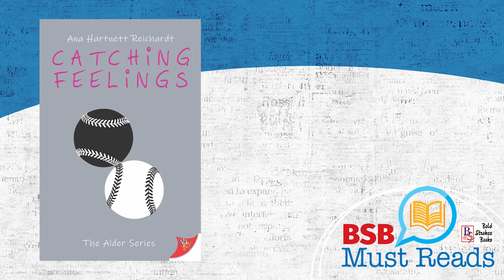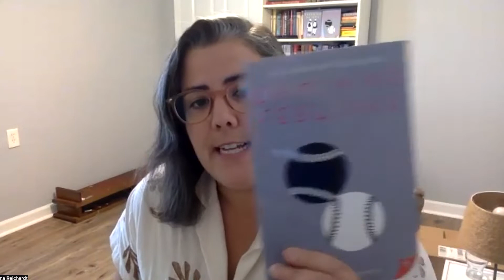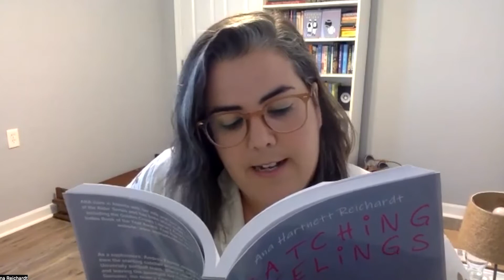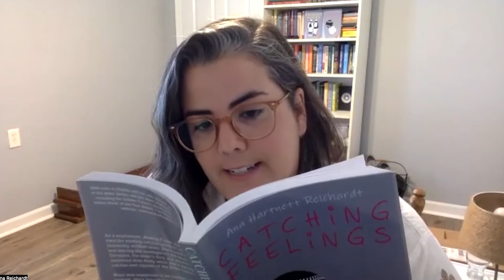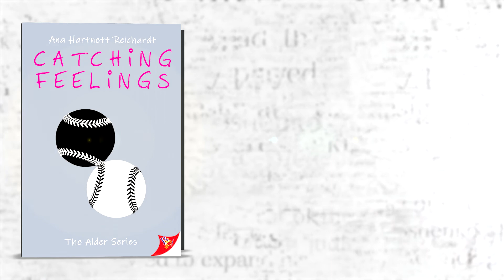BSB Must Reads: Ana Hartnett Reichardt, CATCHING FEELINGS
Bold Strokes Books author Ana Hartnett Reichardt reads from her September 2022 release, CATCHING FEELINGS, a contemporary sapphic romance (The Alder Series, book 2), and BSB Senior Editor Sandy Lowe interviews her.